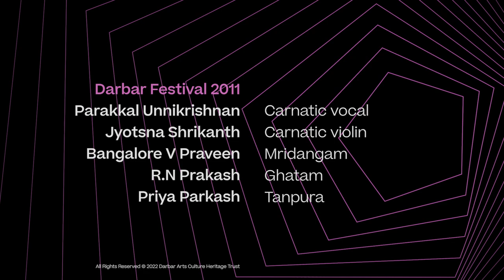Todi | P. Unnikrishnan | Music of India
The piece de resistance of the concert – ragam tanam pallavi - is sung in Raag Todi and comes as a refreshing twist with the beautiful composition ‘Hare Rama Govinda Murare’ set to Adi talam

Learn more about the music:

Toḍi is the 8th meḷakarta in the sampurna mela system. It was given the name Hanumatoḍi to be made to conform to the kattapayaadi sutra. It is the second raga in the second chakra (Netra chakra). In the asampurṇa mela system, the 8th meḷakarta was Janatodi. The swaras present in this raga are sadja, suddha risabha, sadharana gandhara, suddha madhyama, panchama, suddha dhaivata, kaisiki nisada.

This is an ancient raga that dates back to the period of the grama-murchana-jati system. It corresponds to Bhairavi thaat of Hindustani music. Todi thaat of Hindustani music is very different from its Carnatic namesake and corresponds to the Raga Subhapantuvarali of Carnatic music. It corresponds to the Phrygian mode of Western music. It consists of a pair of symmetrical tetrachords separated by a major tone interval. It can portray rasas like karuṇa (compassion), adbhuta (wonder), vira (valour) very effectively, just as it can convey the feeling of devotion or bhakti bhava.

Musicians

P. Unnikrishnan (vocal)
Jyotsna Srikanth (violin)
Bangalore Praveen (mridangam)
RN Prakash (ghatam)
Priya Prakash (tanpura)